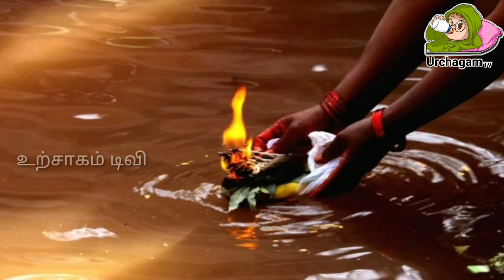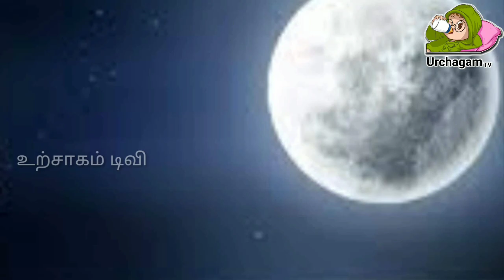12 வருடத்திற்கு பிறகு வரும் இந்த நாள் இந்த தீபத்தை ஏற்றி வழிபாடு செய்யுங்கள் தடைகள் நீங்கும் !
12 வருடத்திற்கு பிறகு வரும் இந்த நாள் இந்த தீபத்தை ஏற்றி வழிபாடு செய்யுங்கள் தடைகள் அனைத்தும் நீங்கும்